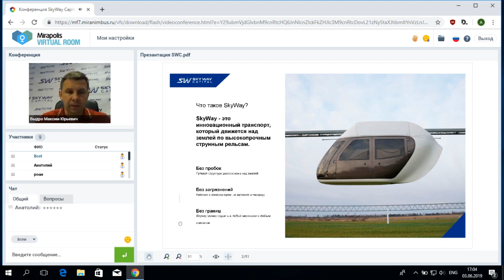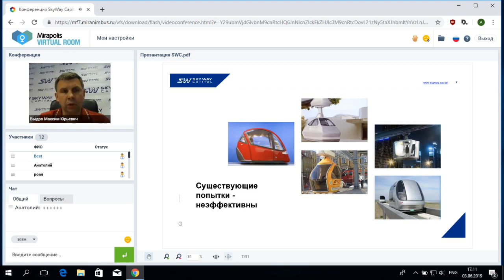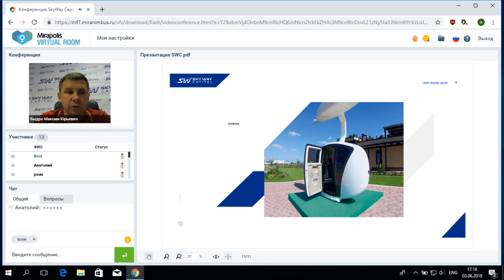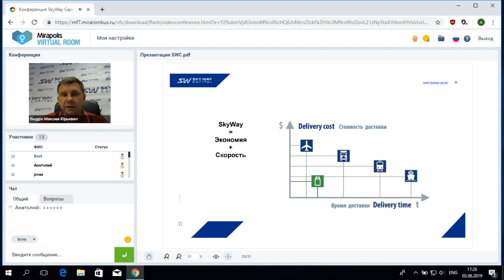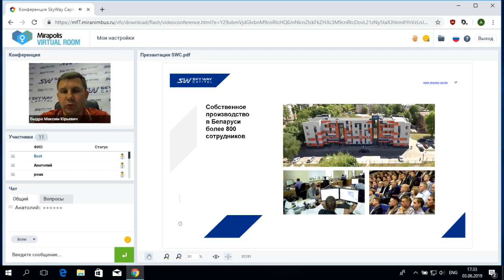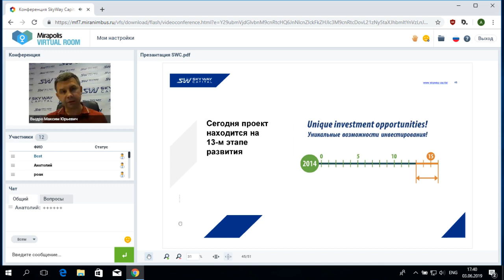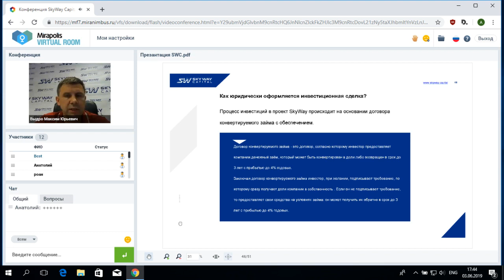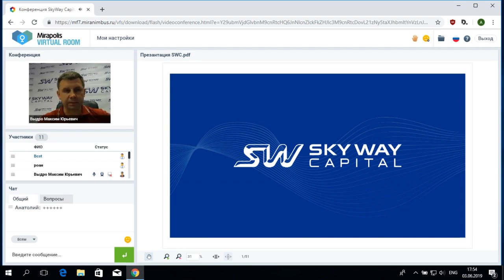03 06 2019 - Вебинар «Презентация компании SKY WAY CAPITAL» 🚅